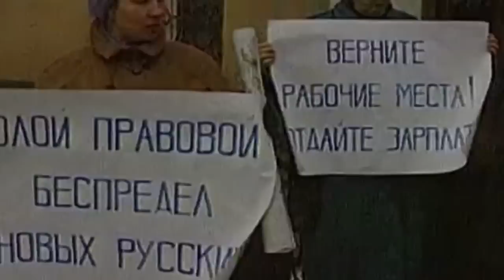Грядет новая приватизация "для своих" ?? (Михаил Делягин)